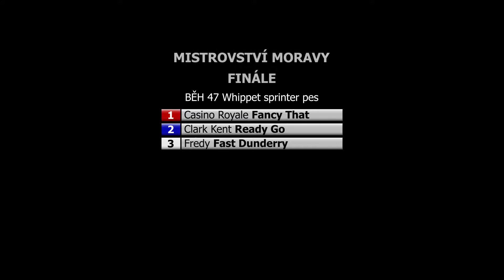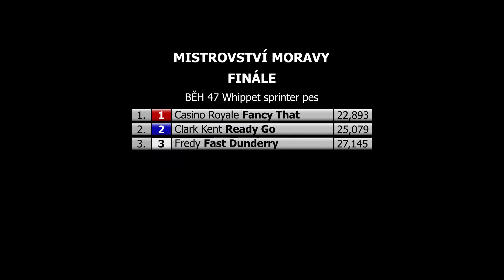Finále whippet sprinter pes - Mistrovství Moravy